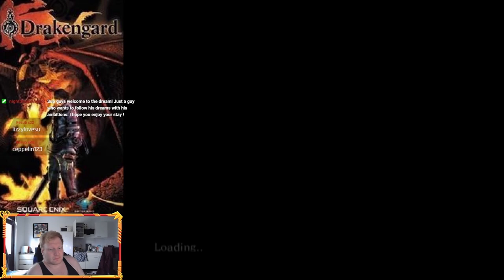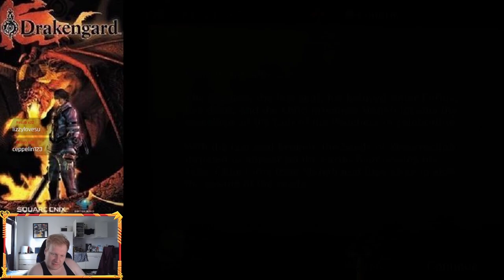Drakengard || We unlocked the first ending || Part 3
The boss for this ending was really working on my nerves...
the game starts to become plainly bad X'D